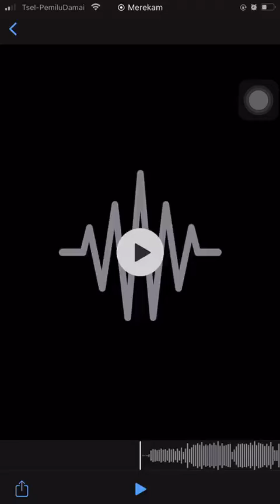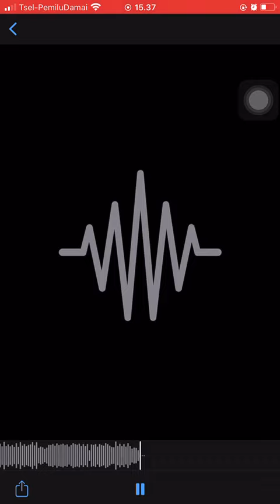CHA-CHA _KUPU KUPU SEPANJANG PANTAI_ ZULFJRI DULMAN 🎵